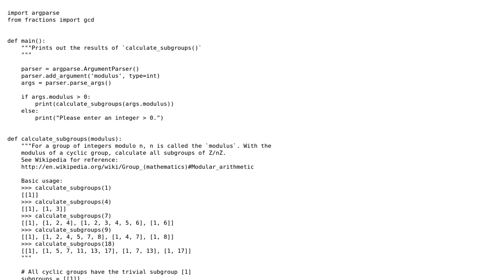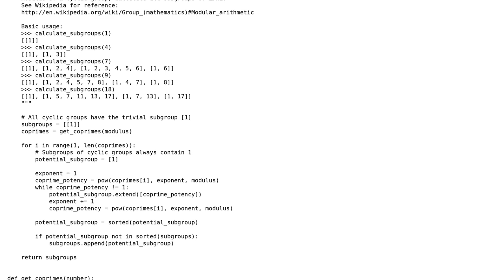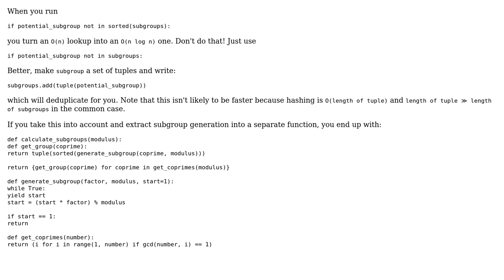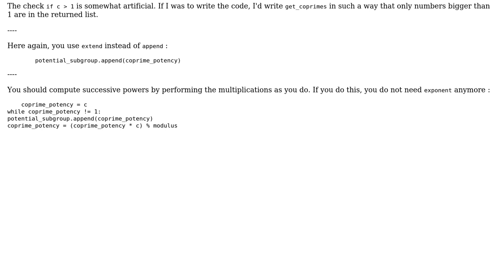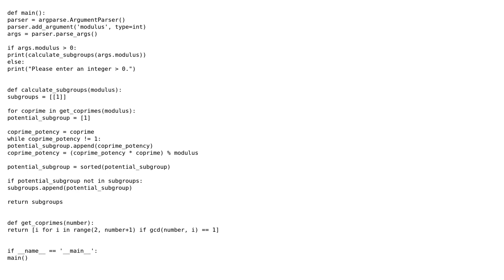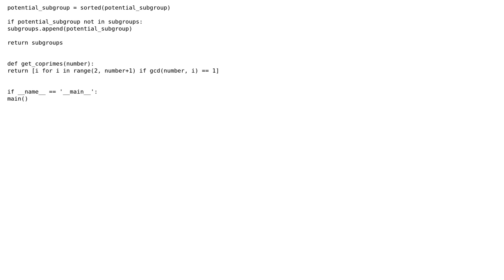Calculate all cyclic subgroups of a group under multiplication of modulo n (group theory)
With thanks & praise to God, and with thanks to the many people who have made this project possible! | Content (except music & images) licensed under CC BY-SA | Music | Images & others | With thanks to user vnp user Veedrac user SylvainD user kleinfreund and the Stack Exchange Network Trademarks are property of their respective owners. You are responsible for your own actions.